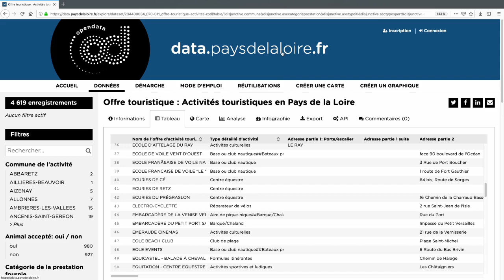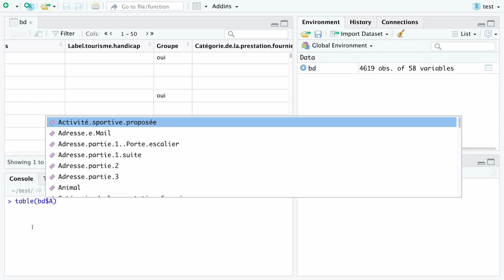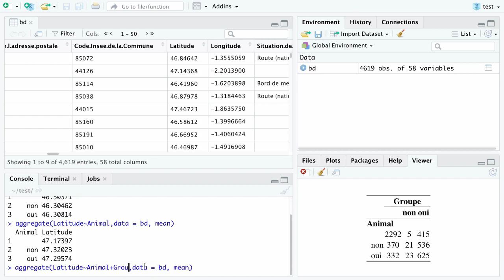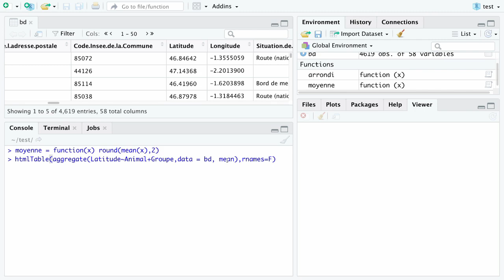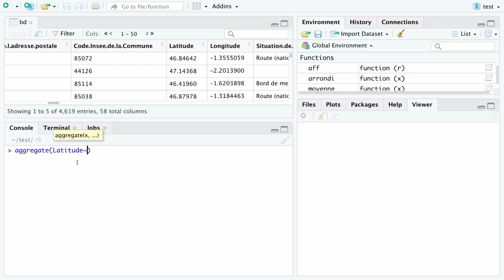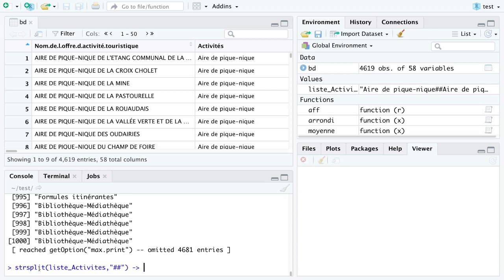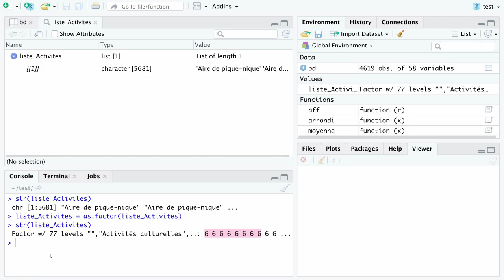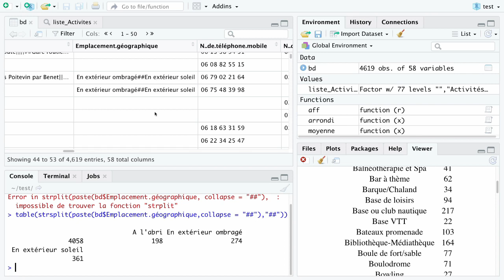2. Initiation à R pour les utilisateurs d'Excel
Dans cette deuxième vidéo, nous approfondissons la création de tableaux croisés (appelés tableaux de contingence dans R), nous voyons comment copier-coller le résultat dans Word ou Excel et certainement le plus intéressant, comment faire une synthèse lorsque plusieurs informations sont dans une même cellule (ce qui est souvent le cas lorsque l'on demande à des personnes de remplir un questionnaire où il y a des cases à cocher). Avec R une seule ligne suffira...